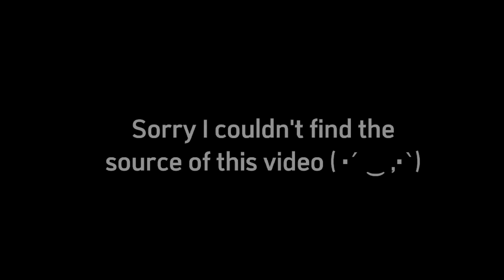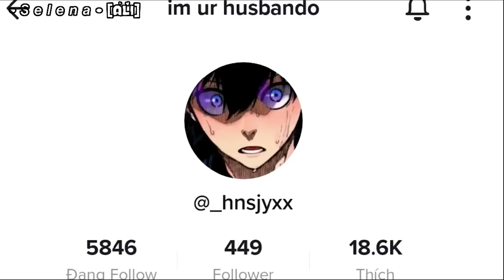Anya Classmates React To Forger Family